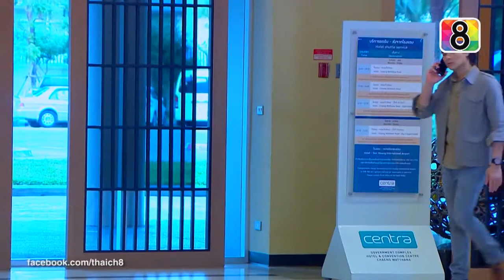[ENG SUB] Mongkut Rissaya 27.2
Free fansub, not for money.
Song translations credit: duengdutja
Thanks to timers: Judith, Nadia, and Jak.

- Falada